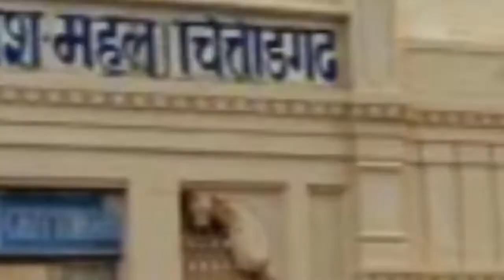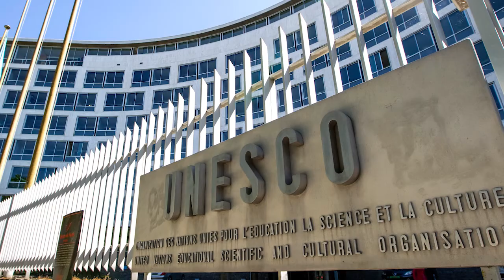चित्तौड़ किला या चित्तौड़गढ़ भारत के सबसे बेहतरीन स्मारक chittorgarhFort padmavat history #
चित्तौड़ किला या चित्तौड़गढ़ भारत के सबसे बेहतरीन स्मारकों में से एक है और भारत में सबसे बड़े किला हैं। चित्तौड़गढ़, जिसे चित्तौड़ भी कहा जाता है, 7वीं से 16वीं शताब्दी तक, राजपूतों के तहत मेवाड़ की राजधानी थी। चित्तौड़गढ़ किला राजस्थान में सबसे प्रसिद्ध किला है। यह किला 7वीं शताब्दी में विभिन्न मौर्य शासकों द्वारा बनाया गया था। ऐसा कहा जाता है महाभारत काल में पांडव भाईयों में से भीम ने इस किले का निर्माण किया था।

चित्तौड़गढ़ किला, जो 180 मीटर ऊंचा पहाड़ी पर खड़ा है, 700 एकड़ में फैला है। यह उदयपुर से 112 किलोमीटर की दूरी पर, राजस्थान में चित्तौरगढ़ में गम्भरी नदी के पास एक उच्च पहाड़ी पर स्थित है। यह सप्ताह के सभी दिनों सुबह 9ः45 से - शाम 6ः30 बजे तक खुलता है। किले में रोमांस, साहस, दृढ़ संकल्प और त्याग की एक लंबी कहानी है। इस राजसी किले का इतिहास खिलजी के समय में देखा जा सकता है। किले पर तीन बार हमला किया गया और हर बार राजपूत योद्धाओं द्वारा इस किले का बचाया गया। 1303 में रानी पद्मनी के अपना बनाने की अपनी इच्छा पूरी करने के लिए आलौदिन खिलजी द्वारा पहली बार किला पर हमला किया गया था। यह माना जाता है कि रानी पद्मनी और राजदबार की महिलाओं ने अल्लाउद्दीन खिलजी के समाने प्रस्तुत होने के बजाय आग की चिता में बलिदान किया था। इस बलि को किले की महिलाआंे द्वारा ‘जौहर’ कहा जाता है। दूसरी बार, किले को 1535 में गुजरात के सुल्तान बहादुर शाह ने बर्खास्त कर दिया था जिससे विशाल विनाश हुआ। तीसरा हमला मुगल सम्राट अकबर द्वारा 1567 में महाराणा उदय सिंह पर विजय प्राप्त करने के लिए किया गया था। अंततः 1616 में मुगल सम्राट जहांगीर के शासन के तहत किल को राजपूतों में वापस कर दिया गया था।

चित्तौड़ का किला देश के सबसे उत्कृष्ट किलों में से एक माना जाता है और वास्तव में ‘राजस्थान राज्य का गौरव’ है। यह माना जाता है कि चित्तौड़गढ़ का नाम चित्ररंगा से लिया गया है, जो स्थानीय कबीले के शासक था खुद को मौर्य बताता था। एक अन्य लोककथा का मानना था कि भीम ने किले के निर्माण के लिए, जमीन पर जोर से मारा और जिससे सतह पर भीमलेट कुंड बना। किले के अंदर भगवान कृष्ण और खूम्बा श्याम के प्रफुल्लित भक्त मीरा के मंदिर हैं। चित्तौड़गढ़ किला को जल किले के रूप में भी जाना जाता है। किले में 84 जल स्त्रोत थे, जिनमें से केवल 22 मौजूद हैं जो कुँए, कुंड, और बावरी शामिल हैं। यह किला 700 हेक्टेयर से अधिक में फैला हुआ है, जिसमें जल स्त्रोत का 40 प्रतिशत हिसा हैं। औसत जलाशय गहराई लगभग 2 मीटर है इसलिए, इन जलाशयों में लगभग 4 बिलियन लीटर पानी जमा कर सकते हैं और चार साल तक 50,000 की सैनिकों की प्यास बुझा सकते है।

विजय स्तंभ (स्तंभ), किर्ती स्तम्भ, गौमुख जलाशय, राणा कुंभ पैलेस, पद्मिनी पैलेस और किले के सात दरवाजें इसके कुछ प्रमुख आकर्षण हैं। किले मोटे तौर पर एक मछली के आकार में बना हुआ हैं। किले परिसर में 65 ऐतिहासिक इमारतें हैं, जिनमें से 4 महल परिसर, 19 मुख्य मंदिर और 4 स्मारक हैं। किले की संरचनाएं और विशेषताएं राजस्थानी वास्तुकला की शैली को दर्शाती हैं।

चित्तौड़गढ़ शहर और यह किला ‘जौहर मेला’ नामक सबसे बड़े राजपूत त्योहार की मेजबानी करता है। ध्वनि और लाइट शो यहां भी आयोजित किया जाता है और यह 7 बजे से शुरू होता है। वर्ष 2013 में चित्तौड़गढ़ किला को यूनेस्को की विश्व विरासत स्थल घोषित किया गया था।